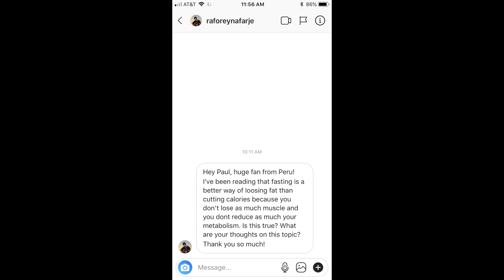Fasting Fat Loss (Is Intermittent Fasting Better)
Fasting for fat loss, metabolism benefits and muscle building. Is it better than traditional dieting? Does calorie restriction alone provide the same benefits versus fasting or using a fasting approach?